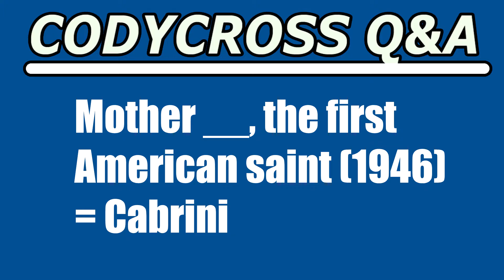Mother, the first American saint 1946 (CodyCross Crossword Answer)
Mother, the first American saint 1946 answer